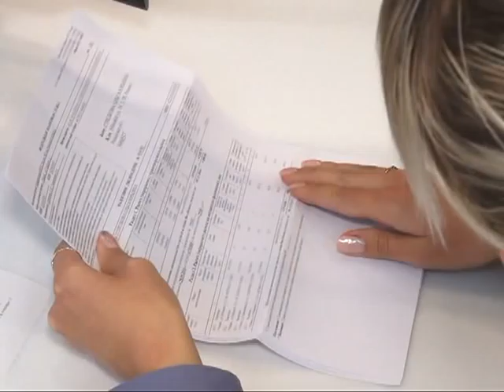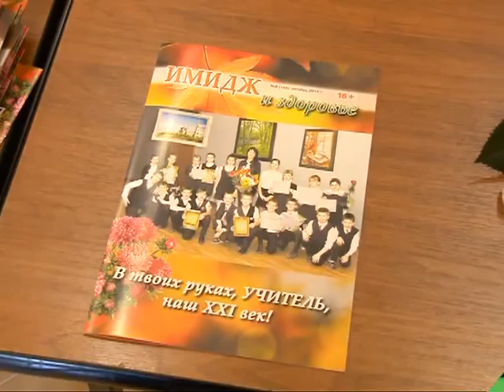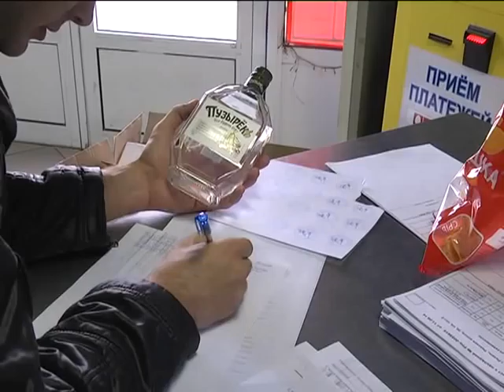Время говорить - новости Рязани 01.10.14